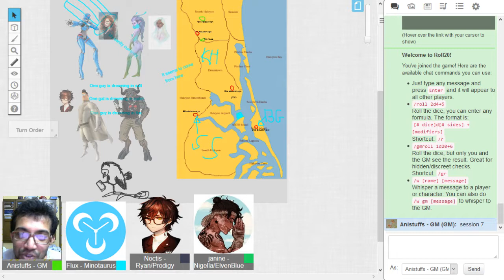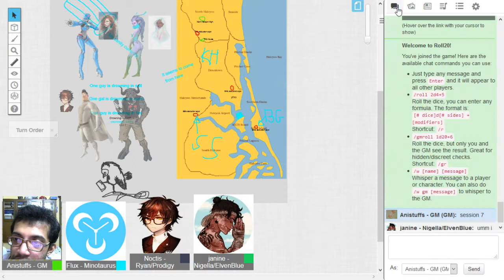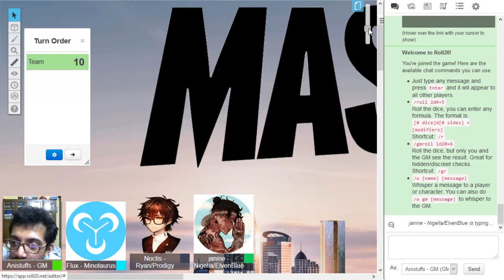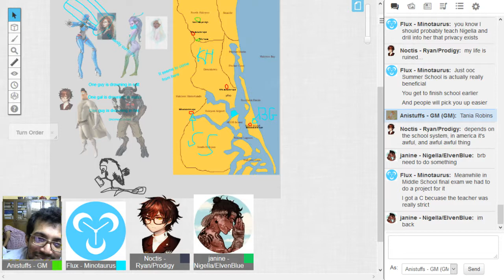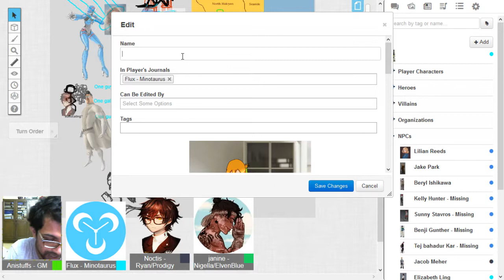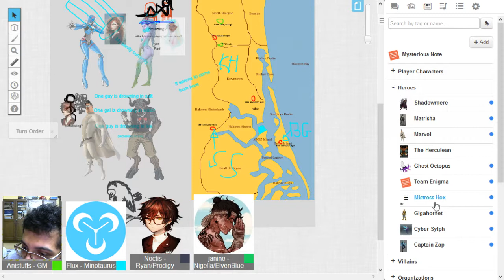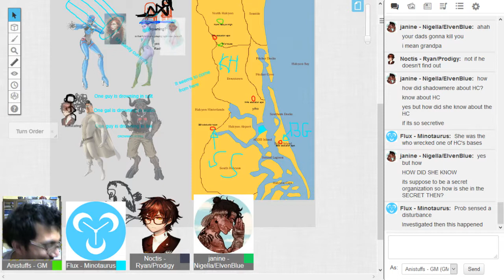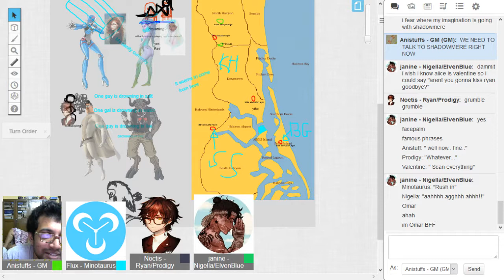Masks: Halcyon, Australia - The Gauntlet - Episode 7 (Actual Play)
With one of the players afk, we get into some interesting scenes with the others... my terrible internet service provider notwithstanding...

Masks: A New Generation is a Roleplaying game system, made by Magpie Games, about a team of teenage superheroes trying to find their own paths in the world.

We're just a bunch of nerds having fun making stories, please don't sue us.

The Imgur album will be continuously updated with images and their sources as the game progresses.